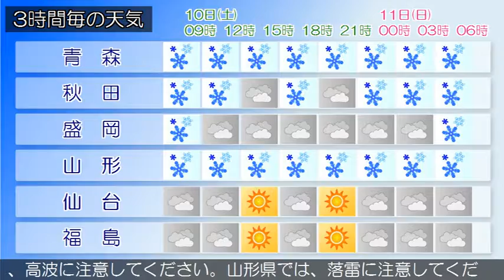2016/12/10 東北地方の天気予報 朝